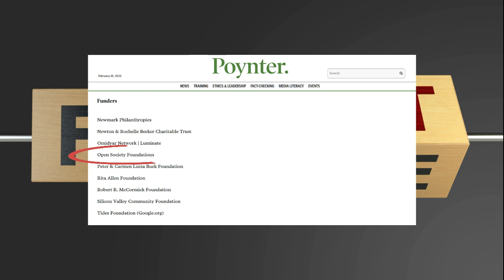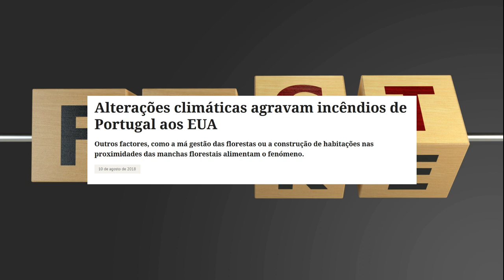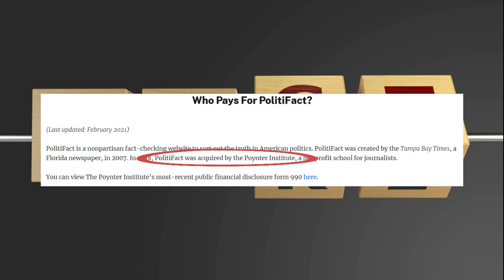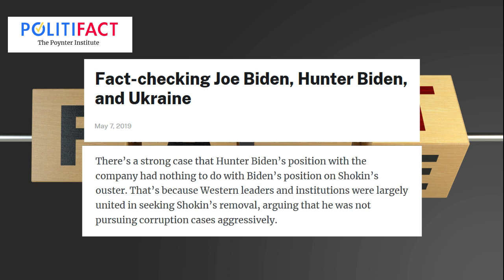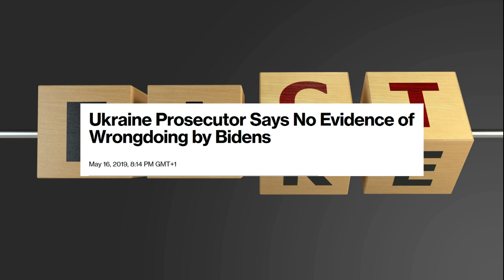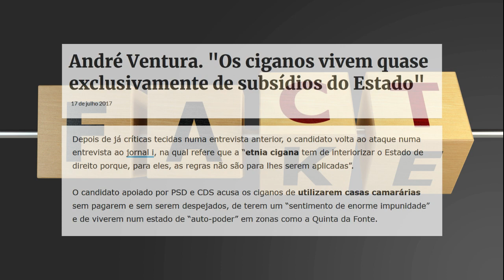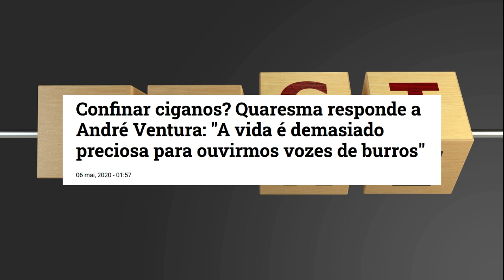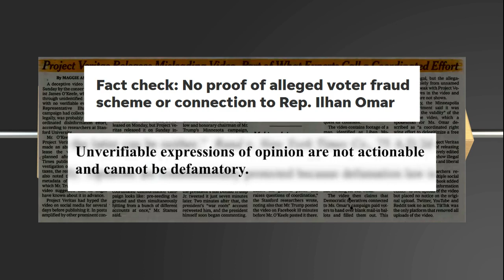Quem verifica os "verificadores de factos" ? - Parte 2 [PT]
Esta é a segunda e última parte do video sobre os verificadores de factos, quem os financia e aquilo que fazem realmente.